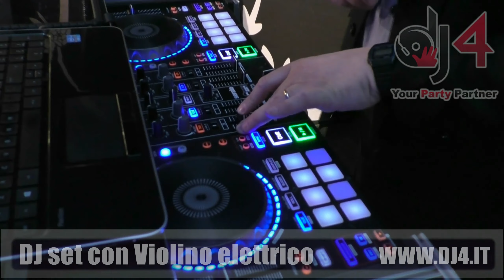DJ + violino elettrico per Eventi. DJ set e Violino elettrico per eventi di classe.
- Scopri come questo abbinamento (DJ + violino elettrico) può rendere esclusivo il tuo evento di classe